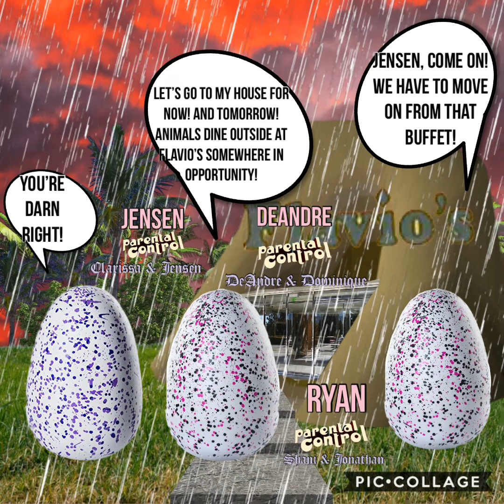Scary-World - EPISODE 3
And
Rodney Mess Productions
Presents
Parental Control Adventures

Based On Canter/Krask Industries & Reveille Pictures